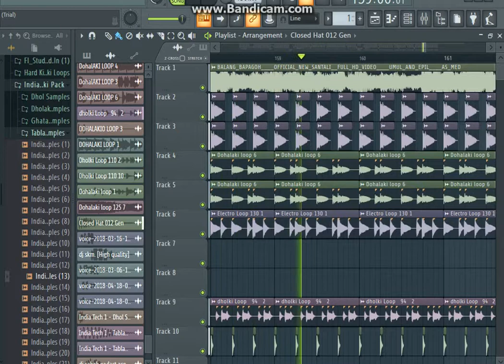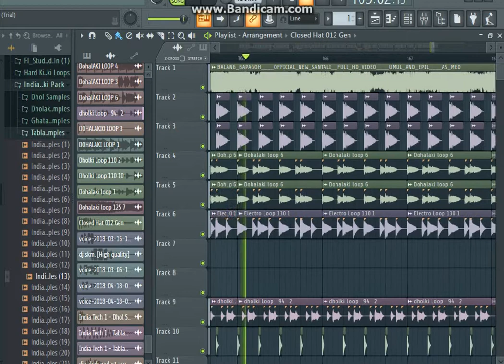Balan_Bapagoh_Offical_New_Santali_DJ SKM Song_2019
New Santali DJ song